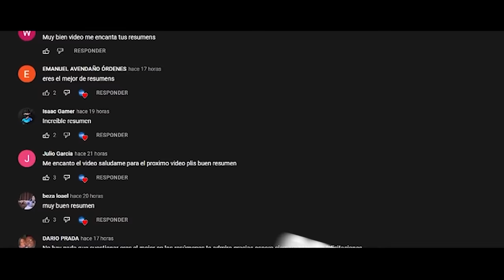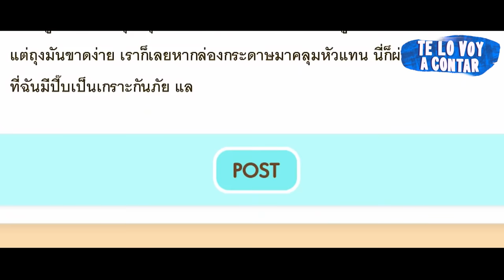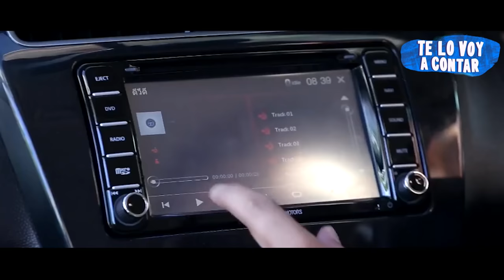ELLA ÚSA UNA CAJA POR SER FEÁ, PERO AL QUITÁRSELA SORPRENDÉ A TODOS CON SU BELLÉZA | RESUMEN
Película basada en que ella us4 una c4ja por ser f3á.